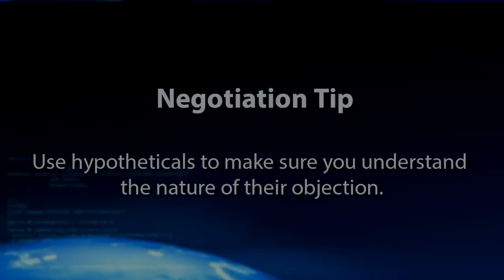NLETV Trailer: Neil Lebovits - The Psychology of Killer Negotiations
Neil Lebovits, industry guru and executive, is the founder of The Dynamic Sale, a learning, coaching and development company. The Dynamic Sale enables individuals to shatter their performance expectations in the Staffing & Recruiting industry. Neil has done it all: Permanent & Temporary Placement, Sales, Branch Management, Regional Management, COO & President. In this presentation, Neil shares tips for a successful negotiation including building goodwill and rapport, understanding your three targets of a deal, identifying leverage points for the negotiation – all helping you create more win-win agreements and close more business.